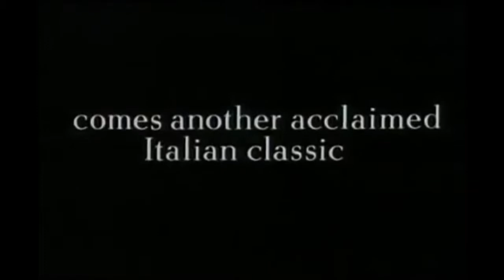BENIGNI Retrospective - Johnny Stecchino (Trailer)